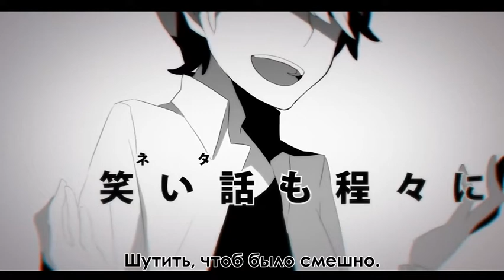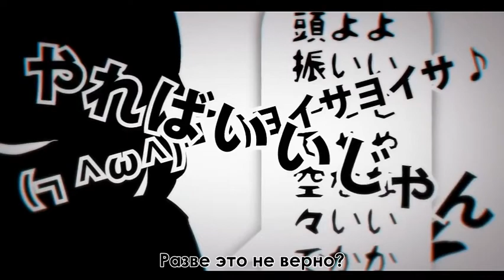[GUMI, MAYU] - Indulging: idol syndrome rus sub